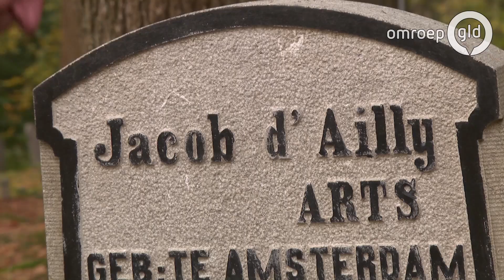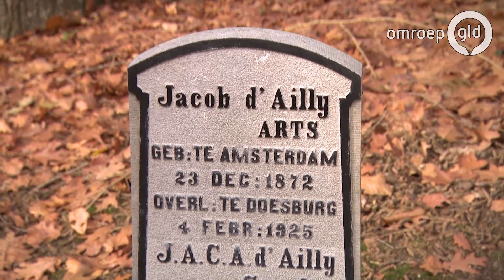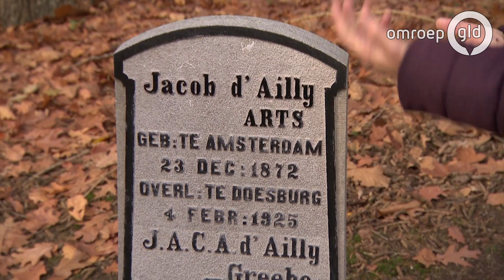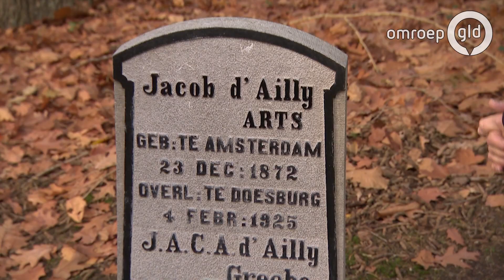Gelderland Helpt | vrijwilligers gezocht voor begraafplaats Rheden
Begraafplaats Heiderust in Rheden ligt in de natuur. Om alles te kunnen onderhouden zijn zij op zoek naar vrijwilligers.